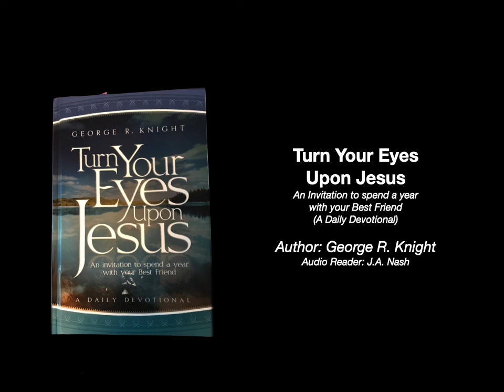165 Jesus On True Religion